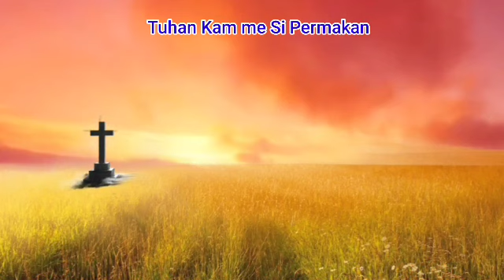SABDA PAGI - RENUNGAN HARIAN - AYUB 10 : 8 - 24 NOVEMBER 2022